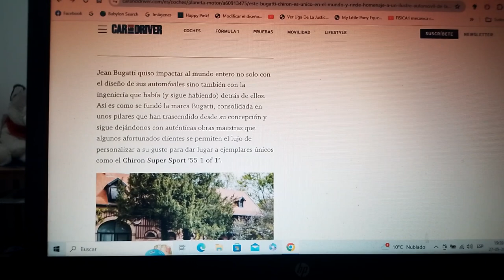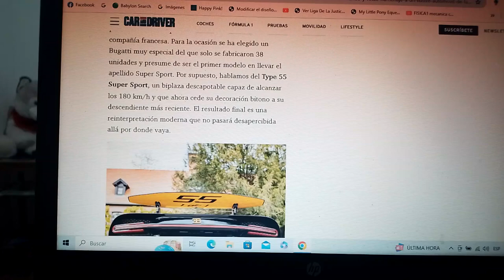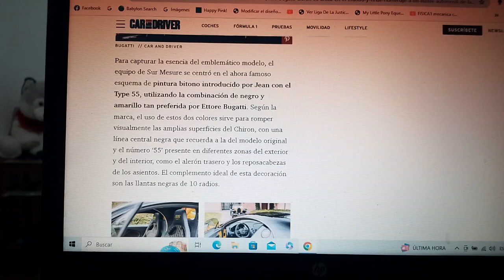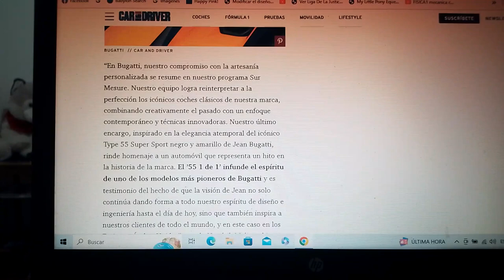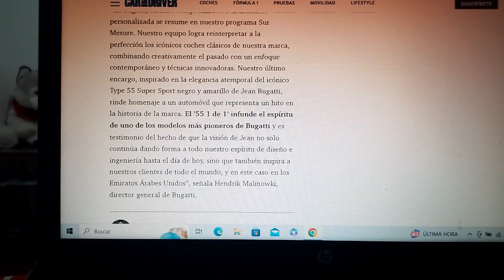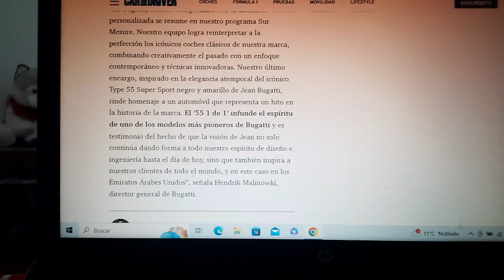Bugatti Chiron Super Sport "55 1 of 1" información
Este es un one off de parte de su exclusiva filial Sur Mesure de la exclusiva marca automotriz ítalo-francesa que se inspira en un modelo legendario de esta firma automotriz encargada por un cliente suyo